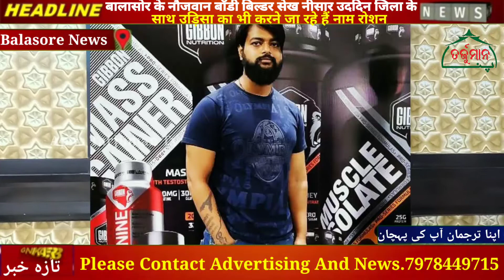बालासोर के नौजवान बॉडी बिल्डर सेख नीसार उददिन जिला के साथ उड़िसा का भी करने जा रहे हैं नाम रोशन